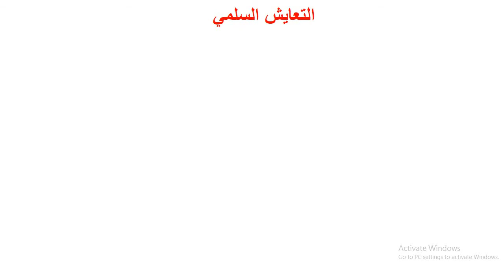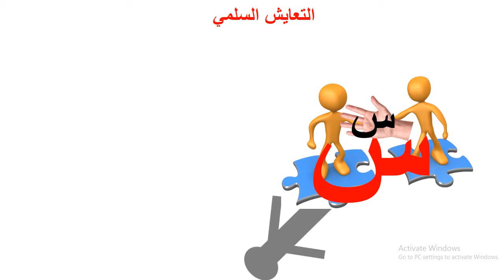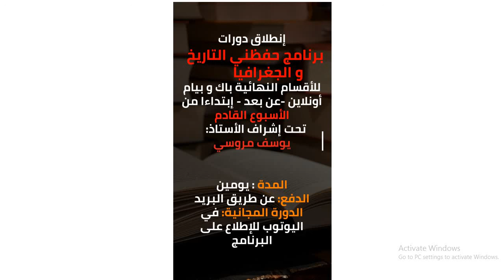برنامج حفظني | المصطلح 3: التعايش السلمي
صفحة برنامج حفظني على الفايس بوك